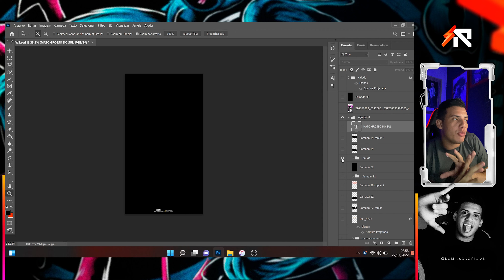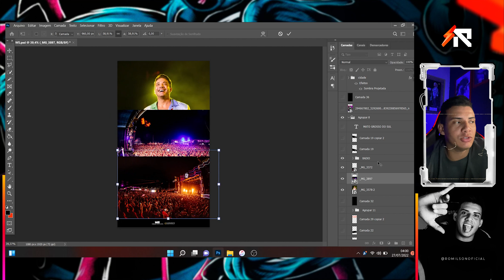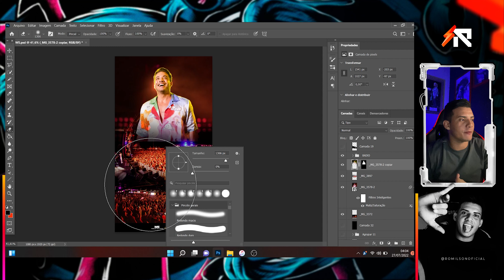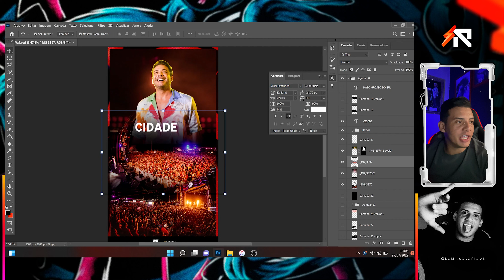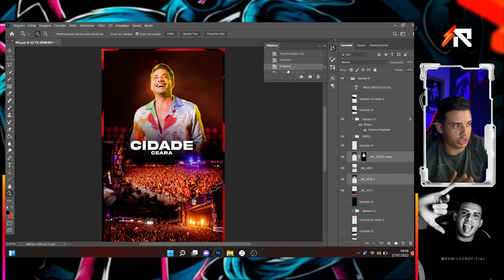COMO FAZER UMA ARTE PÓS SHOW !!!